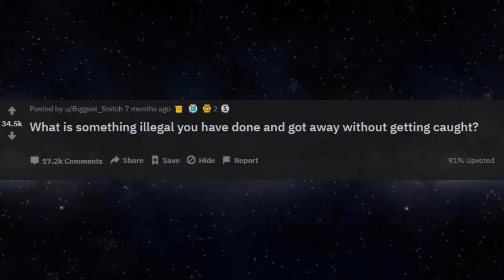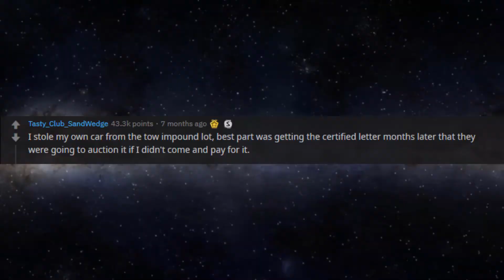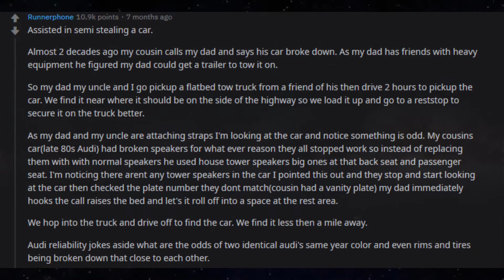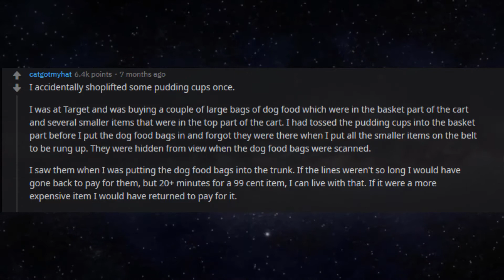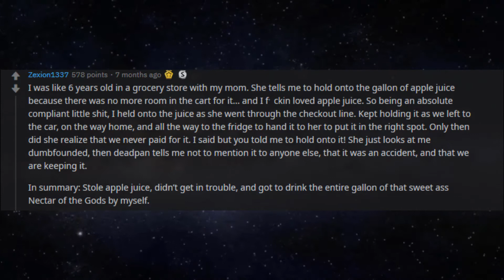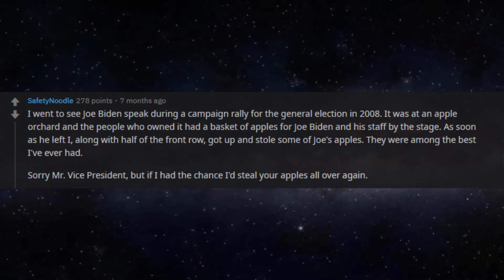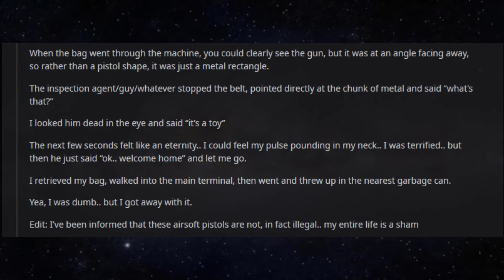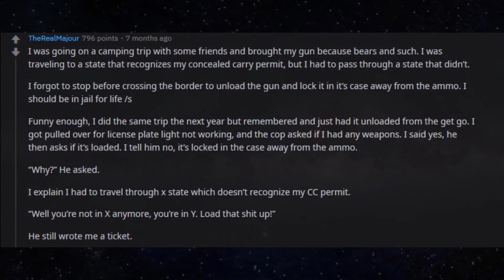What is something illegal you have done without getting caught? (r/AskReddit | Reddit Stories)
What is something illegal you have done without getting caught? (r/AskReddit Top Posts | Reddit Stories)

► I make Ask Reddit videos to cover the best posts on Reddit for you. I make high quality content that reads the posts for you with text to speech videos. I make brand new r/AskReddit videos everyday, or at least try to! We look at funny, comedy videos. Here you will see the best posts and comments across Reddit.